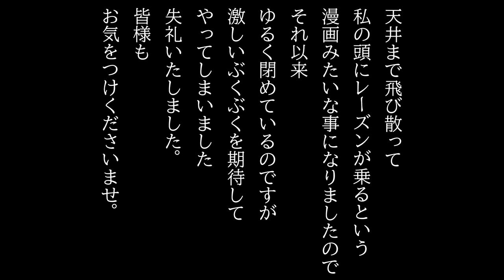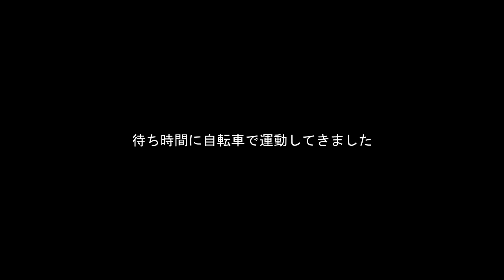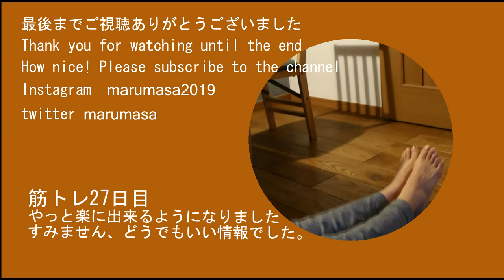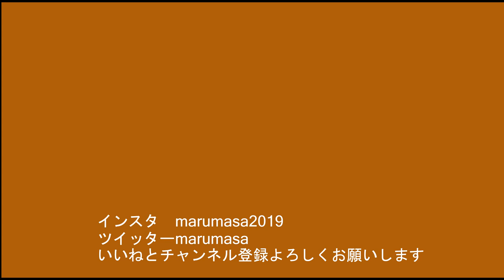暮らし/塩麴と醤油麹と甘酒/パサつかない鶏むね肉/筋肉作りに/塩麴とろろごはん/塩麴あさりスパゲッティ/腸が綺麗になる麹料理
訂正です。ダイソーの100均のフリーザーバッグは鍋の縁の熱い所に触れると穴が開きました。
動画で使っているスライドチャックの物は大丈夫でしたが、袋より大き目の鍋がいいと思います。
It's a correction.
  The 100 yen freezer bag from Daiso has a hole when I touch the hot part of the corner of the pan.
The slide chuck used in the video was ok, but use a larger pot

水を入れるだけで塩麴が出来るキットを買って以来、塩麴にドはまりしています。
毎日かき混ぜるだけで10日後に出来上がった麹は甘い香りがして、
とても美味しくて、はまりました！
それ以来、他の調味料は殆ど使っていません。何に使っても美味しいのです！
これぞ万能調味料。しかも、体に良く腸の調子も整い良い事尽くめ＾＾
何を作っても美味しいのですが、今回はおススメのお料理の動画になります。
筋肉をつけたいので、塩麴の鳥ハムは沢山作ってます＾＾
昔、流行った鳥ハムは苦手でしたが、これはしっとりして、味が良い！
醤油麹、甘酒、日本の発酵食品の素晴らしさを再認識しました。
ついでに、パン用の酵母作りの様子も撮りました。
詳しい作り方は下記のマルカワみそさんのＨＰで
ご確認くださいませ。よろしくお願いします。

I bought a kit that allows you to make salt malt just by adding water.
Just stir every day, the malt produced after 10 days has a sweet scent,
It was so delicious and I really liked it!
Since then, I have hardly used any other seasoning. It's delicious no matter what!
This is a versatile seasoning. Moreover, it is good for the body and the intestines are in good shape.
Whatever you make, it's delicious, but this time it's a recommended cooking video.
We reaffirmed the wonderfulness of salted malt, soy sauce malt, amazake, and Japanese fermented foods.
I want to build muscle, so I make a lot of salt-and-bean bird ham ^^
I also took a picture of making yeast for bread making.

Kevin MacLeodのタイトルHappy Boy Theme_は、/licenses/by/4.0/__ライセンスは